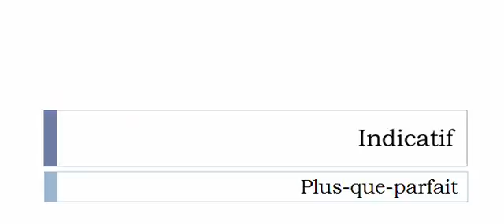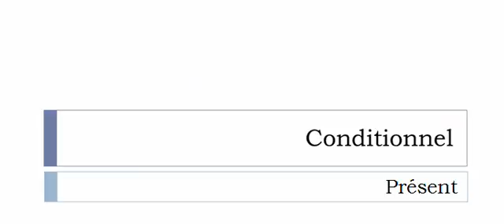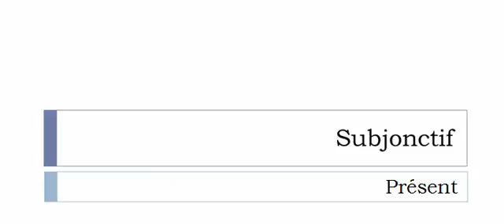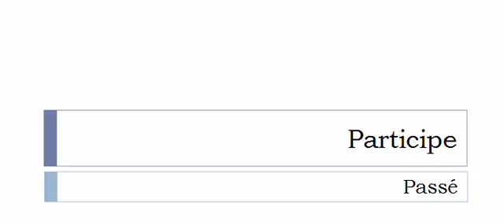French conjugation = Gratifier